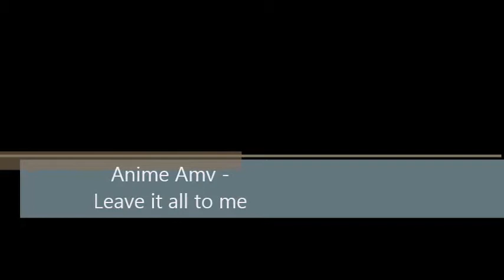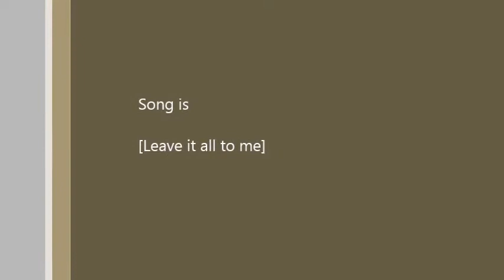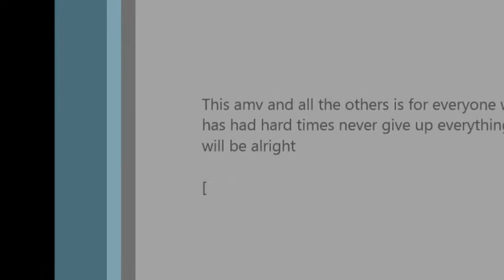Anime amv - Leave it all to me